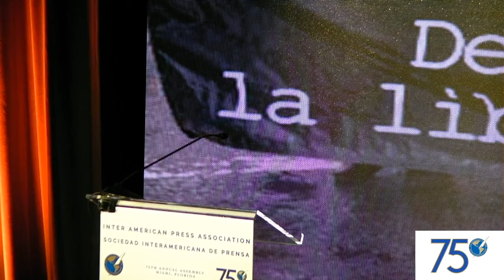Committee on Freedom of the Press and Information / Country-by-Country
Committee on Freedom of the Press and Information / Country-by-Country Reports
Comisión de Libertad de Prensa e Información / Informes país por país